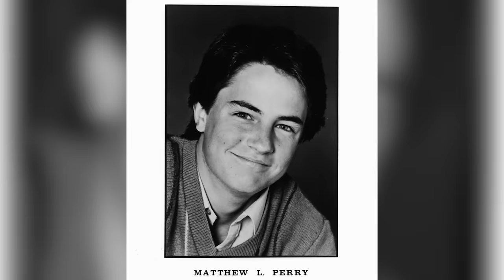Matthew Perry's Tragic True Life Story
Matthew Perry had the type of success that most can only dream of — but it also came with a cost. From numerous hospitalizations to the many years he spent battling his addiction, Perry's personal life was far from perfect.

Parents separated | 0:00
Tennis dreams were crushed | 1:17
Addiction issues | 2:14
Forgot three years of Friends | 3:26
Co-stars saw his suffering | 4:19
Spent millions getting sober | 5:25
Nearly died in 2018 | 6:19
Picked on wrong celebrity | 7:23
Unlucky in love | 8:16
Unexpected death | 9:14